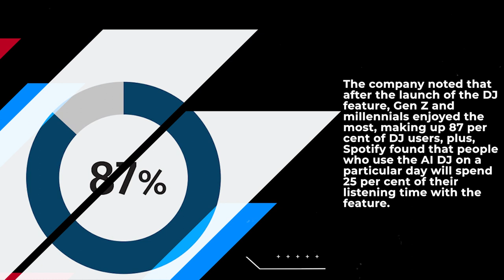Spotify rolls out AI-powered DJ feature in UK, Ireland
Music streaming platform Spotify has started rolling out its AI feature called "DJ" for premium customers in the UK and Ireland. This feature was first made available to premium subscribers in the US and Canada in February.

The company noted that after the launch of the DJ feature, Gen Z and millennials enjoyed the most, making up 87 per cent of DJ users, plus, Spotify found that people who use the AI DJ on a particular day will spend 25 per cent of their listening time with the feature.

The AI DJ feature is available on both iOS and Android and users can access it through the Music Feed by tapping on the DJ card. The feature is powered by OpenAI's technology.